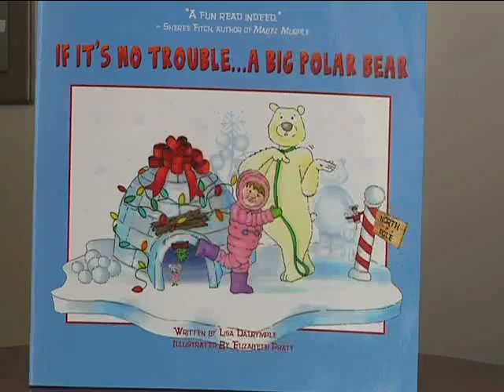Turning Pages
Interview with author Lisa Dalrymple.